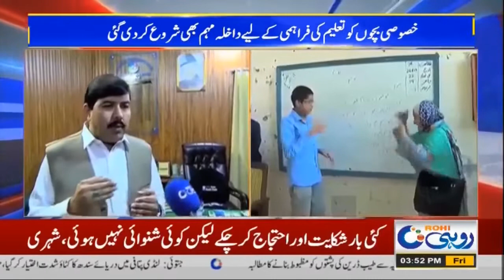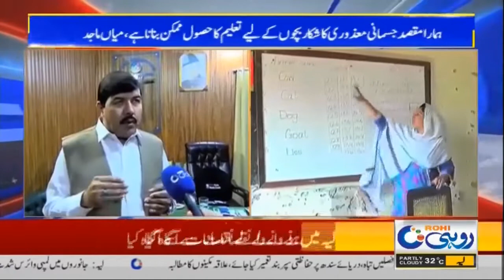3pm News Bulletin | 19 Aug 2022 | Rohi